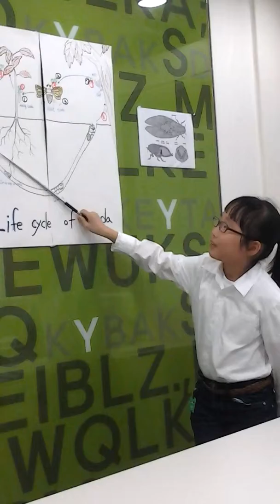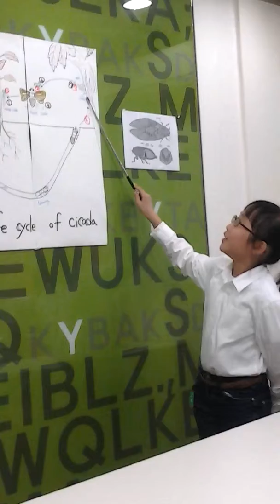영어숲발표영상-미경 20131115